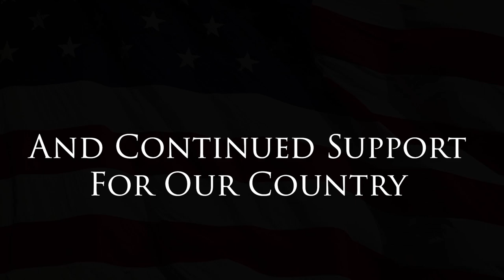Veterans Tribute Video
SPUDNIK is an international company meeting the needs of potato- and sugar beet growers in both field and storage equipment across the globe.